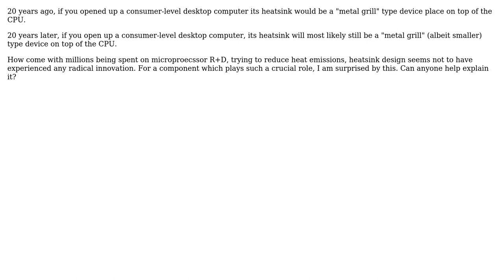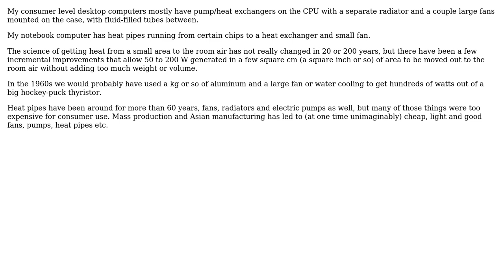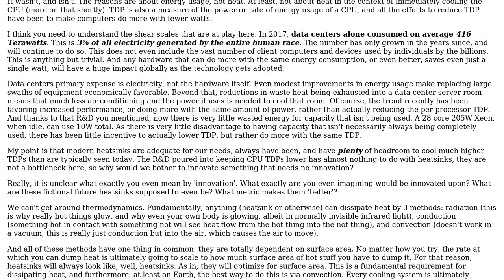Electronics: Innovation in heat-sink design? (2 Solutions!!)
Electronics: Innovation in heat-sink design?

With thanks & praise to God, and with thanks to the many people who have made this project possible! | Content (except music & images) licensed under CC BY-SA | Music | Images & others | With thanks to user Spehro Pefhany user metacollin user daikin and the Stack Exchange Network Trademarks are property of their respective owners. You are responsible for your own actions.